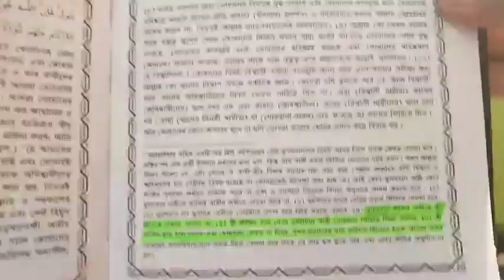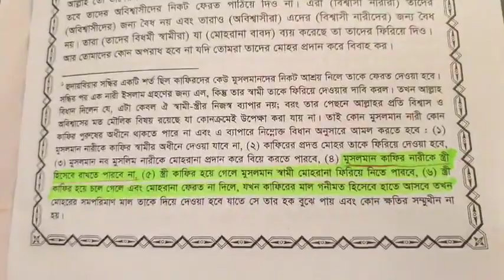🔴Live program শিয়াদের নিকৃষ্ট অভিযোগের জবাব। আয়েশা (রাযি)- নাকি যেনা করেছিল! Br Rahul Hossain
শিয়াদের নিকৃষ্ট অভিযোগের জবাব।
আয়েশা (রাযি)- নাকি যেনা করেছিল! নাউযুবিল্লাহ
শিয়াদের নিকটে পাল্টা ৪ টি প্রশ্ন?
AGS Media